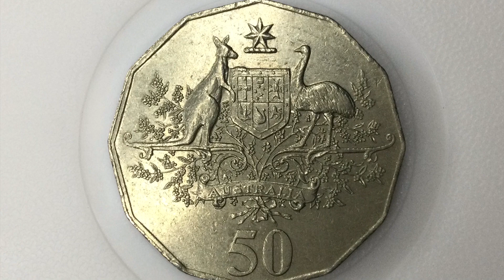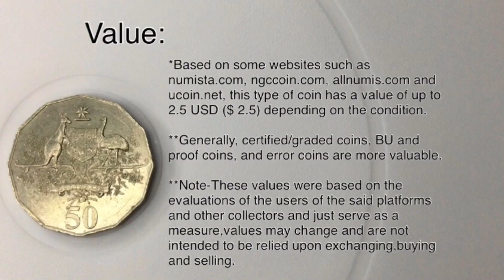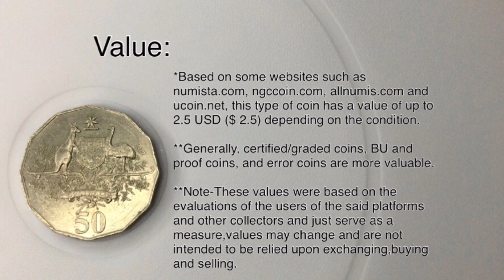2001 50 Cents Centenary of Federation-COA Commemorative Issue and Its Value-Australia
Here are my recommended Coin/Banknote Collecting Essentials:
1. 168 Pieces 46mm Coin Capsules with Foam Gasket and Plastic Organizer Box
2. 100 Pieces 30mm Coin Capsules with Foam Gasket and Plastic Organizer Box
3. 2 Pieces Plastic Storage Box Case for 20 Slab Coin Holders
4. Elikliv Microscope, LCD Digital Coin Microscope 1000x, Coin Magnifier with 8 Adjustable LED Lights, PC View Compatible for Windows, EDM4, 4.3Inch (Black)
5. 4.3" Coin Microscope - Aopick LCD Digital Microscope 1000X, 1080P USB Coin Magnifier for Error Coins with 8 Adjustable LED Lights, PC View, Compatible with MacOS Windows
6. 3 Coin Collection Books with 540 Pockets with 2 Different Sizes
7. 100 Pieces Clear Paper Money Plastic Sleeves with Holder

2001 50 Cents Centenary of Federation-COA Commemorative Issue and Its Value-Australia

Features:
*Currency- Dollar (AUD)
*Composition- Copper-nickel (75% Copper, 25% Nickel)
*Shape - Dodecagonal (12-sided)
*Edge- Smooth
*Obverse designer - Ian Rank-Broadley
*Mint- R- Royal Australian Mint, Canberra, Australia
*Mintage- 43,149,600
*Reference- KM# 491.1